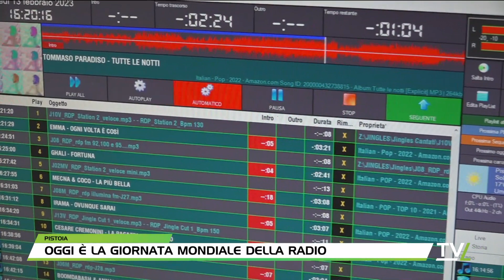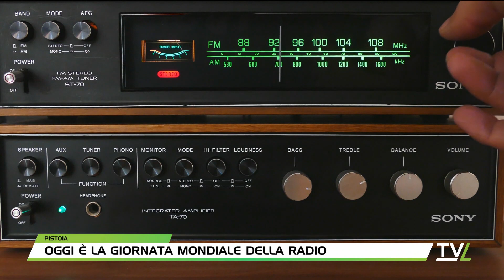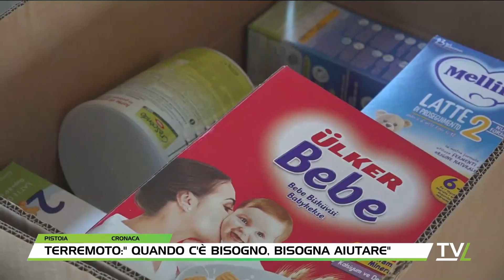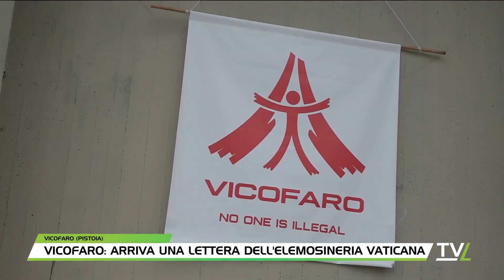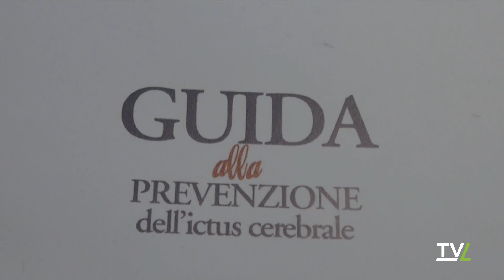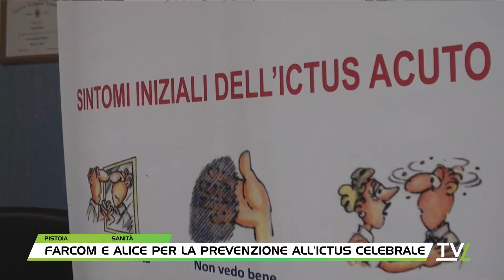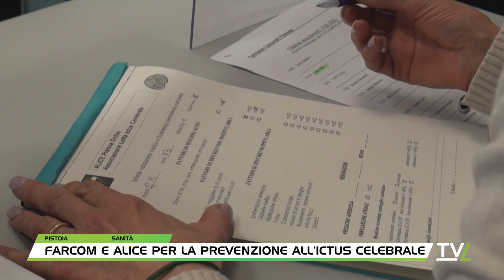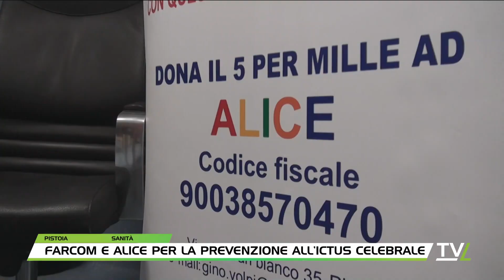TG60 Sera 13/02/2023